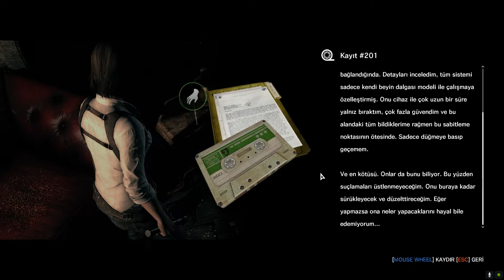Kidman'ın Çocukluk Hikayesi !!! The Evil Within:The Assignment I Türkçe I Bölüm#4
Dedektif Castellanos'un ortağı Juli Kidman'la oynayacağımız The Assingment, ana oyun ile eş zamanlı olarak ilerleyecek, oyuncuları yeni yaratıklar ve sırlar ile tanıştıracak.